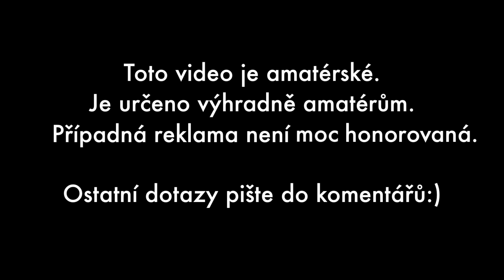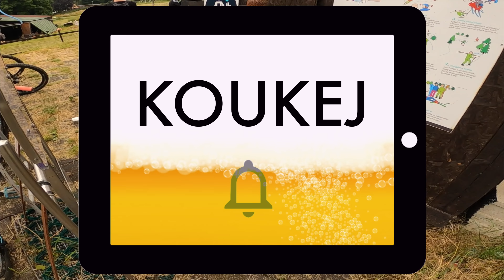BIKEPARK POLEVSKO 2021 - Nejlepší bikepark? - [4K]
Další díl videí od začátečníků pro začátečníky. Polevsko je malej kopec, ale kopec velký zábavy a má to takovou atmosféru, že jsme odjížděli úplně nadšený!

Kola:
MONDRAKER FOXY CARBON R 29, FLAME RED/CARBON, 2020
MONDRAKER DUNE R, BLACK/LIGHT BLUE/FLAME RED, 2020
TREK X-CALIBER 9 2021
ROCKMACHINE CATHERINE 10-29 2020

BIKECHECK:
MONDRAKER: youtu.be/78jKwwSODXY
TREK: youtu.be/v030rvk1TEk
ROCK MACHINE: youtu.be/4xH7iRYygV0

Lyže:
ELAN AMPHIBIO 16
LACROIX PEARL
SKIBOARDS MANTRAX UNIQUE BLACK FR

Natočeno na GoPro HERO 8 Black - části možná i na nějakej iPhone 12